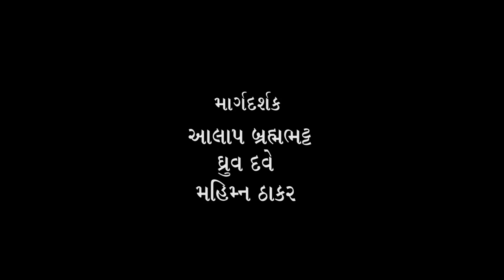(29) ડો. વિનોદ જોશી સાથે ભદ્રાયુ વછરાજાનીનો સંવાદ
ગુજરાતી કવિતાના ગીતકવિ પ્રા. ડો. વિનોદ જોશી ભાવનગર યુનિવર્સિટીના પૂર્વ કુલપતિ અને ગુજરાતી ભાષા ભવનના પૂર્વ અધ્યક્ષ છે અને તેઓશ્રી સુ પ્રસિદ્ધ કવિ-વિવેચક અને ભાવપૂર્ણ વક્તા છે.
Bhadrayu Vachhrajani